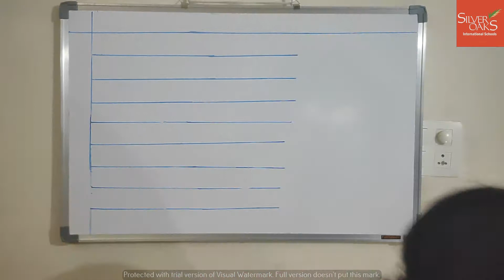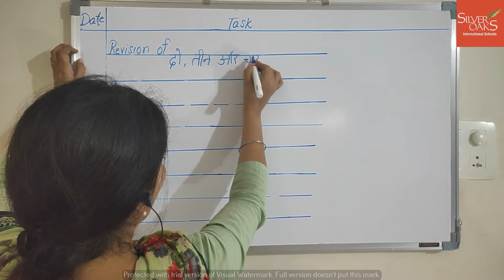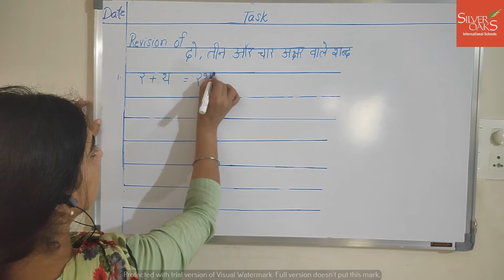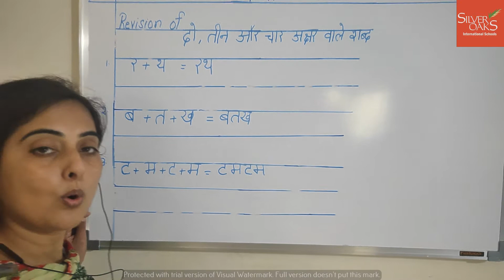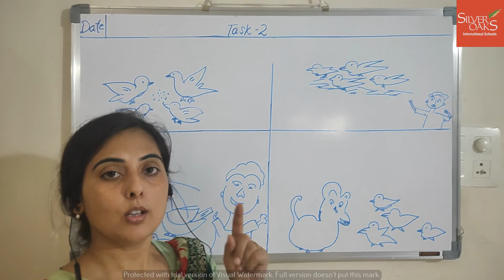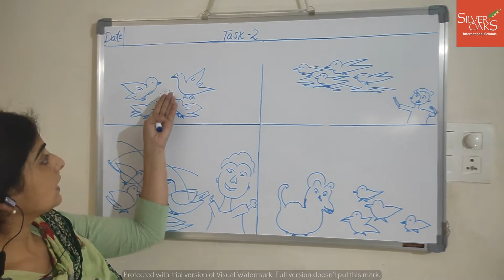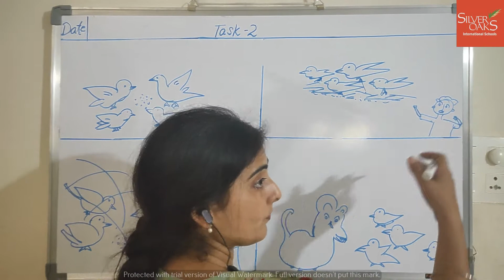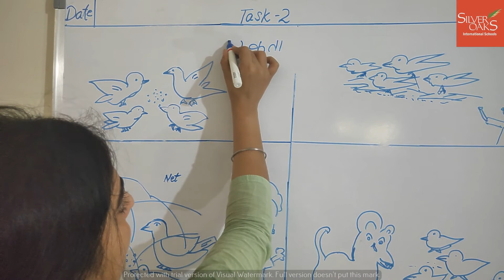Grade 2 Hindi Day 6